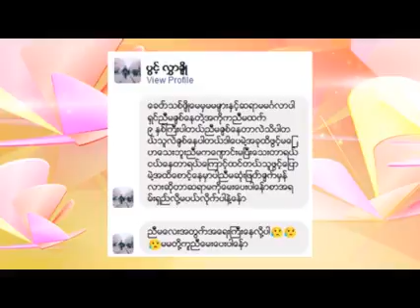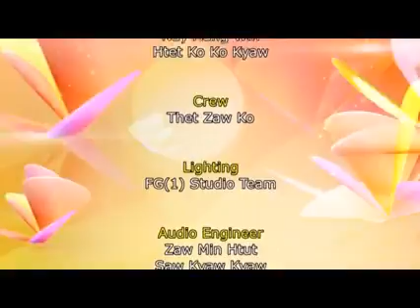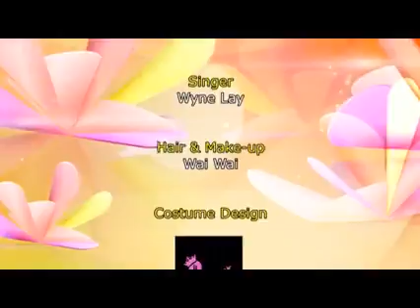စာေရးဆရာမ မိုးပန္းမြန္(ရာမည) မွ Facebook မွ ပရိသတ္ေတြရဲ႕ ေမးျမန္းမႈေလးကို ျပန္လည္ေျဖၾကား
စာေရးဆရာမ မိုးပန္းမြန္(ရာမည) မွ Facebook Pageမွ ပရိသတ္ေတြရဲ႕ ေမးျမန္းမႈေလးကိုျပန္လည္ေျဖၾကားေပးထားပါတယ္ရွင့္ ၾကည့္ရႈ အားေပးၾကပါဦးေနာ္.